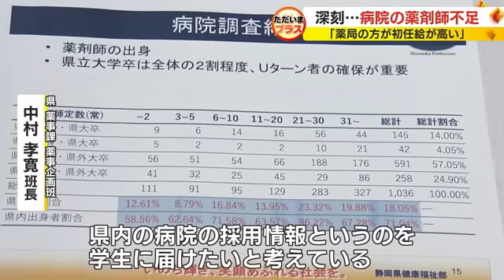病院の薬剤師が足りない！薬局やドラッグストアに学生が流れ…その裏には“リアル”な現実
静岡県が実施した調査で、「薬剤師が不足している」と回答した病院は33.8％に上った。実は今、全国的に病院で働く薬剤師が足りないと言われている。“忙しさ”という問題だけでなく、“給与”という現実的な課題も背景にあるようだ。